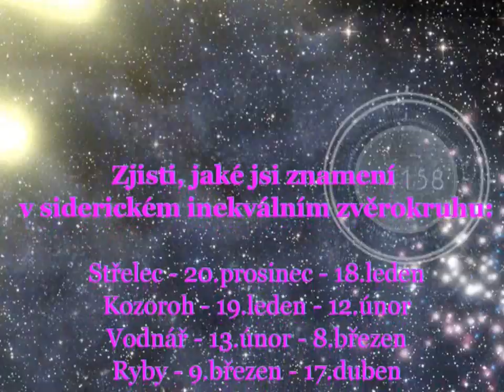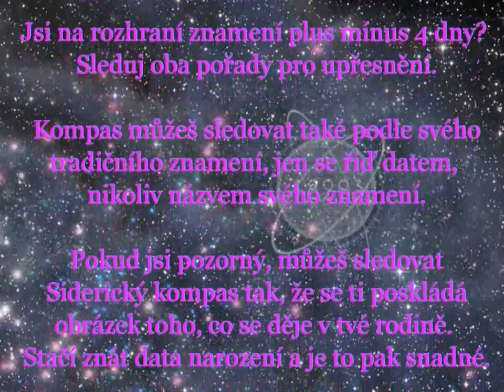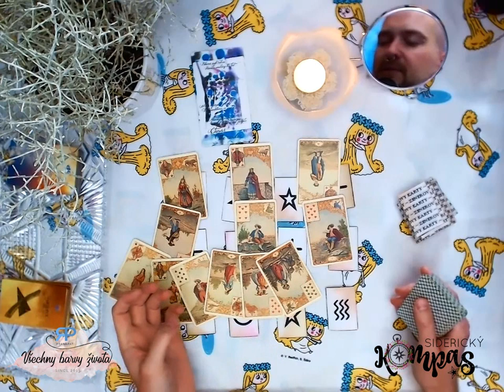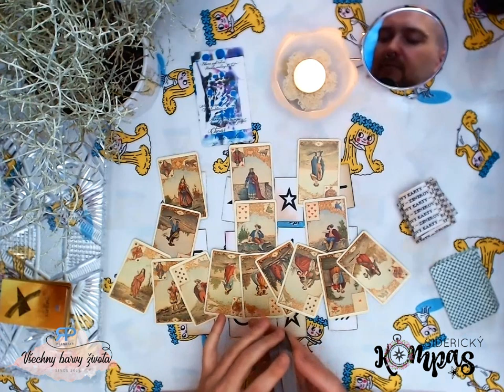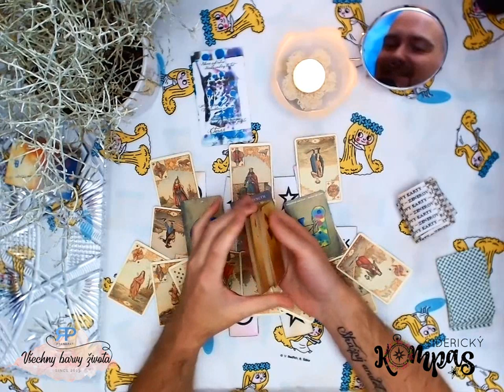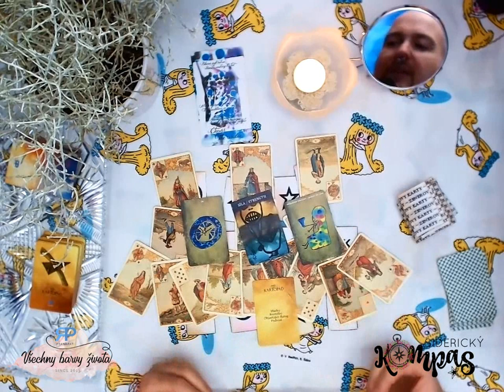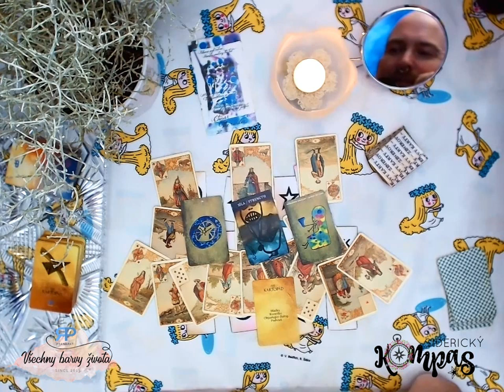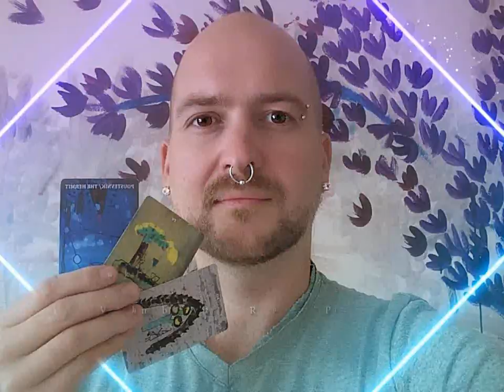Siderický kompas - Štír - říjen 2019 - výklad karet